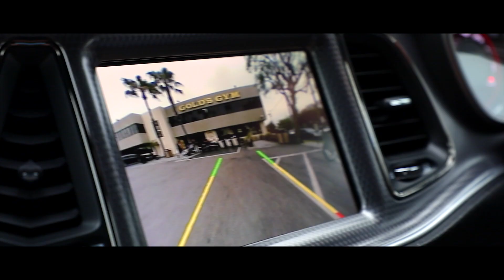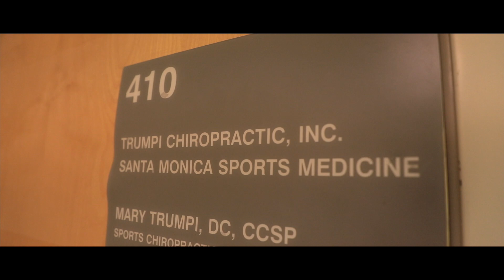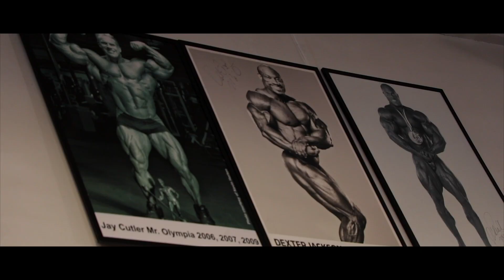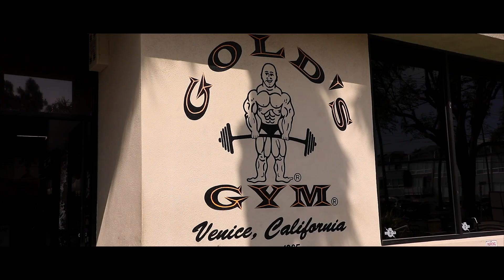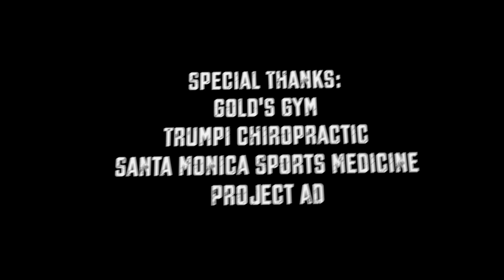IFBB Pro Brad Rowe "Driven" Part 3- A Day In The Lfe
I take you guys through a day in my life mid prep. Waking up 145am and going through my daily routine that I maintain the entire prep and most of the year on a 7 day basis. are you DRIVEN?